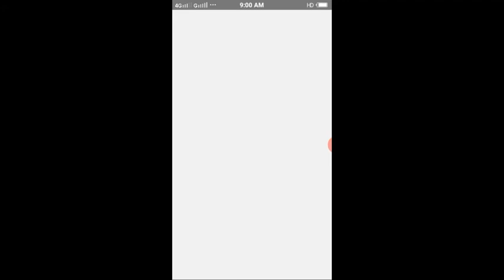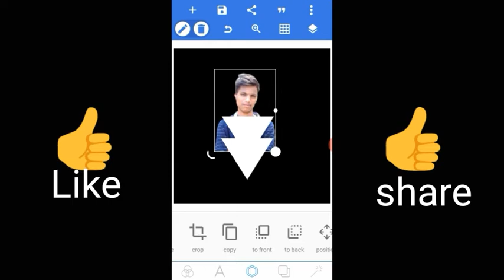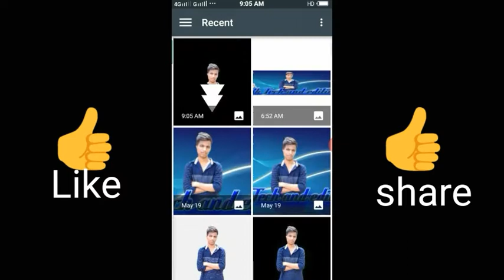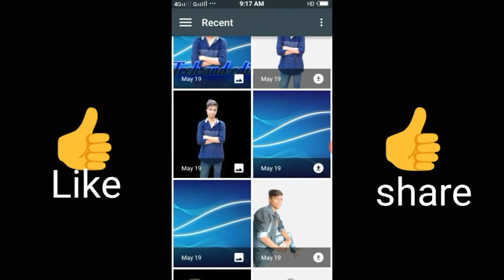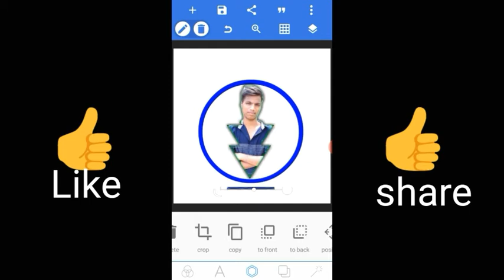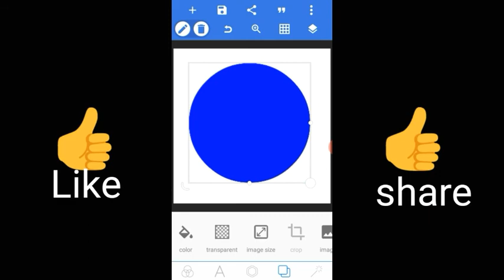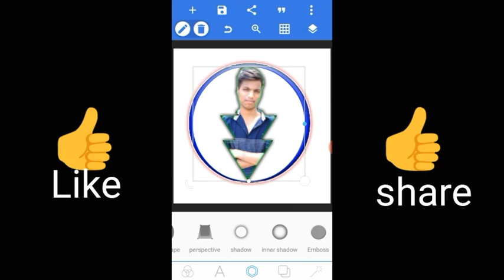How To creat a logo on pixel lab/How To Make A Logo in 5 Minutes - for Free/Rk Tech and editing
Hi!! Viewrs
For more interesting videos on my channel   you well be ask any Tech Questions on my channel
Soo.
     Please comment on below Comment section and Thank's for Saporting  my channel
RK TECH AND EDITING

PIXELLAB is a full-service photography firm specializing in hospitality, architecture and food & beverage photography. Culling from our experience as photographers and designers, we create emotionally meaningful images that allow your brand to grow beyond traditional visual perspectives and make lasting
 connections with customers.